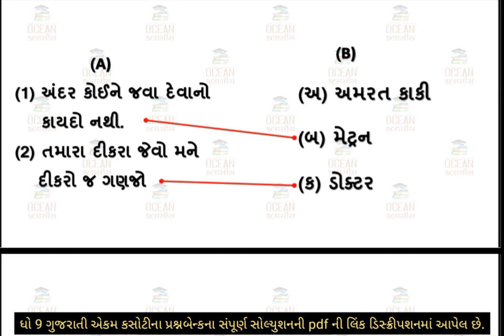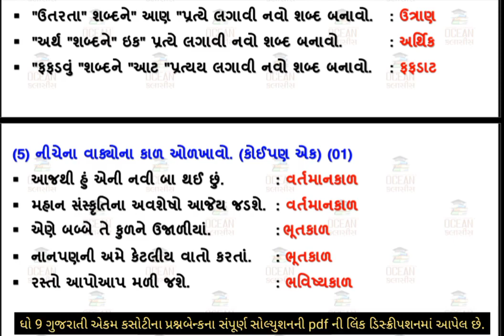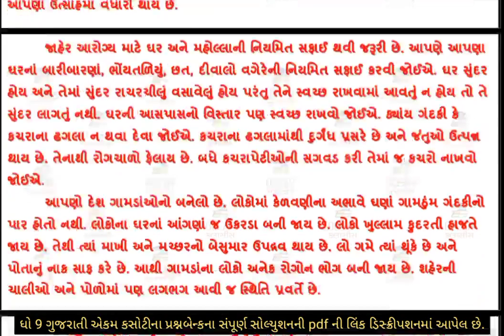std 9 gujarati ekam kasoti solution september |dhoran 9 gujarati ekam kasoti solution september 2023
dhoran 9 gujarati ekam kasoti paper september 2023 | std 9 gujarati ekam kasoti solution september 2023 | 1/09/2023 ekam kasoti september 2023 std 9 gujarati | dhoran 9 september ekam kasoti solution september 2023 | 1/09/2023

std 9 gujarati ekam kasoti 6 august 2023,
dhoran 9 ganit ekam kasoti august 2023,